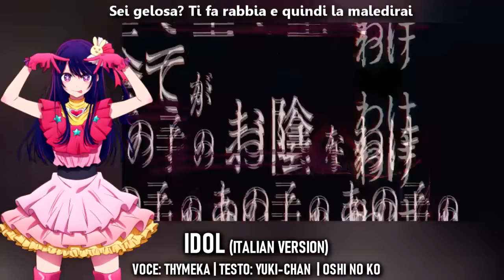【Oshi no ko】IDOL ~Italian Version~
Buon sabato a tuttiiiii! Eccomi qua con una nuova canzone (questo mese sono stata produttiva). Ringrazio ancora tantissimo Yuki che mi ha permesso di usare il suo testo. Ho beccato la sua cover una notte che non riuscivo a dormire e me ne sono innamorata troppo. Spero vi piaccia!
Devo dire che le vocine alla giapponese non mi escono proprio, ma magari il risultato è ascoltabile dai! A prestoooo!

►►Questa non è una TRADUZIONE! Questo è un ADATTAMENTO!

INFO ♪♫
■ Original. YAOSOBI
■ Original title. アイドル
■ Anime: Oshi no Ko
■ Italian Lyrics: @YukiChanYT
■ Vocals: @Thymeka

■ Background videos
■ Hoshino Ai PNG
» minhchauk1k  on Deviant Art